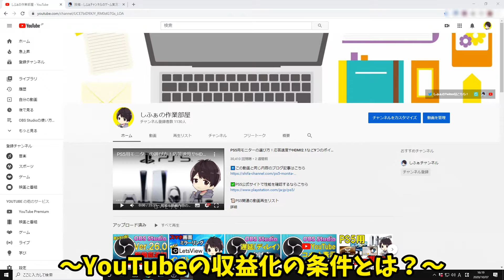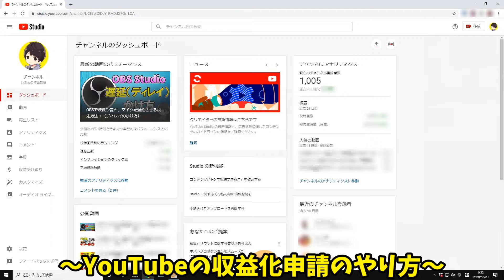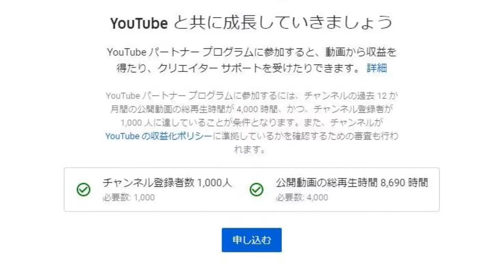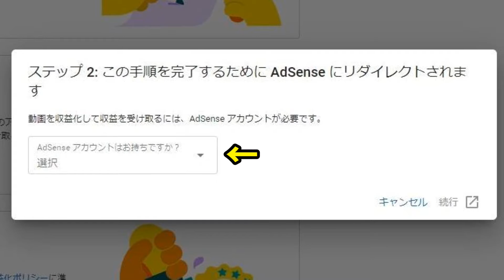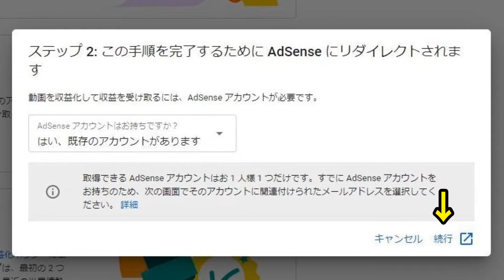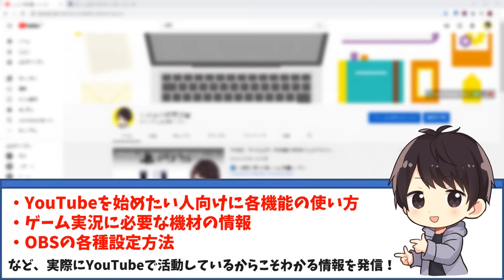【知ってる？】YouTubeの収益化の条件と審査（申請）のやり方、承認期間はどれくらいかかったのかも解説！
この動画はYouTubeの収益化の条件と審査（申請）のやり方、承認期間はどれくらいかかるのか解説した動画になります。

ちなみに、この動画は2020年10月前半頃に撮影した動画になるので、その時点での収益化の条件や審査申請方法となっております。

時期によって収益化の条件や審査申請ページが変更になる場合もあるので予めご了承ください。

この動画で紹介している各リンク

✅私の使用しているゲーミングデバイス

【動画目次】
00:00 挨拶＆動画内容の説明
00:42 YouTubeの収益化の条件とは？
01:45 YouTubeの収益化審査(申請)のやり方
04:30 収益化申請にはどれくらいの期間がかかる？
05:54 動画まとめ

他の人の動画で関連する動画

🔹YouTube収益化から収益を受け取るまでの手続き等を詳しく解説。参考になると思います。2020年版

🔹【なぜ？】『YouTube収益化審査に落ちるレアケース3選』（動画の非公開・限定公開、合成音声・ゆっくり実況、ライブのアーカイブ））